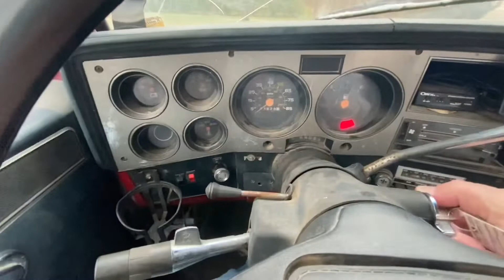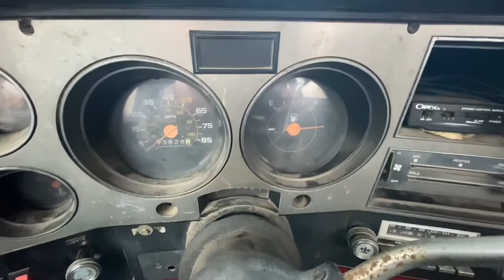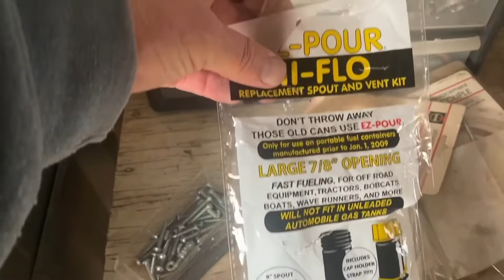1985 K20 Chevy Square Body,”new old” farm truck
1985 K20 Square Body, “new old” farm truck